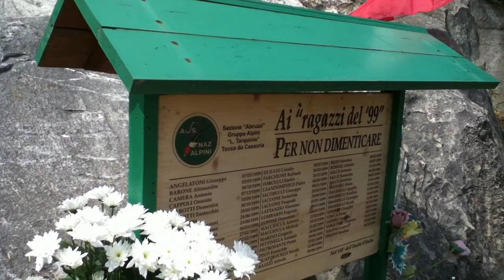24 maggio 2015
A ricordo dei " Ragazzi del 99 "
Abruzzo,Italy Tocco da Casauria